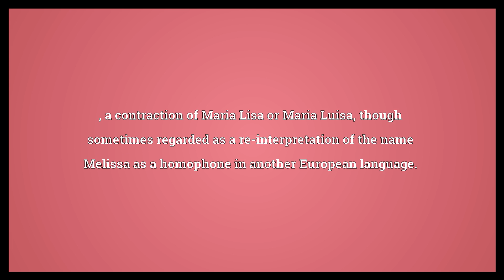Marissa Meaning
Video shows what Marissa means. , a contraction of Maria Lisa or Maria Luisa, though sometimes regarded as a re-interpretation of the name Melissa as a homophone in another European language..  Marissa Meaning. How to pronounce, definition audio dictionary. How to say Marissa. Powered by MaryTTS, Wiktionary